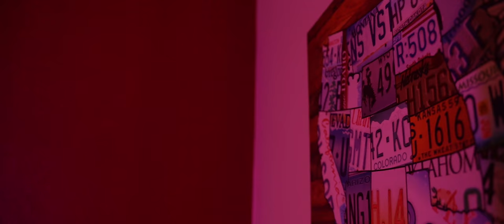Auty Its My Time